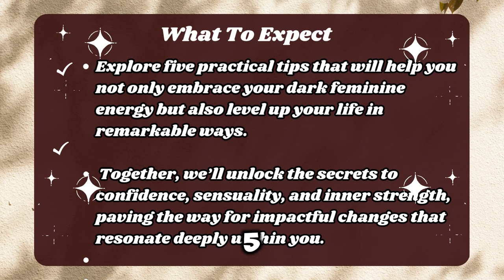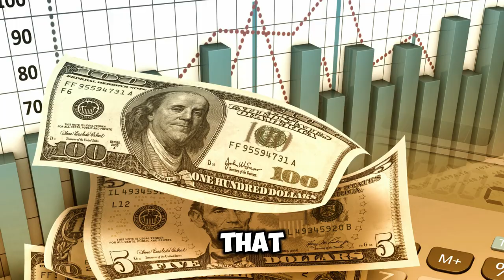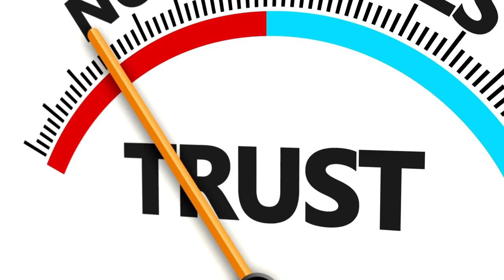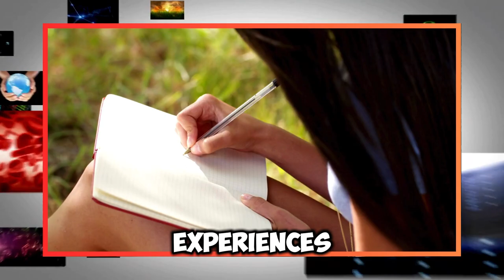How to Enter Your DARK FEMININE ERA and Level Up Your Life | 5 Tips to Increase Feminine Energy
Discover the secrets of your dark feminine energy and transform your life with this powerful guide! In today’s video, I’ll be sharing **5 tips to increase your feminine energy** and step into your **dark feminine era** with confidence and grace. Whether you're looking to enhance your **magnetism**, boost your self-assurance, or embrace your true power, these practical strategies will help you radiate that irresistible feminine allure.

- Embody the qualities of the **dark feminine** and elevate your personal power
- Cultivate deep self-confidence and magnetic energy
- Implement daily habits to boost your feminine essence
- Attract high-value connections and opportunities
- Master the art of setting boundaries and commanding respect

If you’re ready to level up your life and become the most magnetic version of yourself, hit play and let’s dive into these transformative tips!